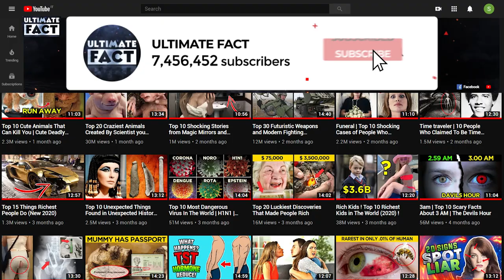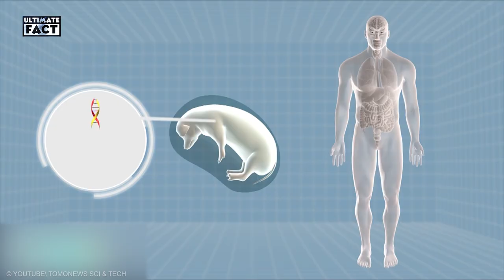Terrifying Hybrid Animals Created by Scientist You Won't Believe Exist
Ultimate fact presents Top 20 Terrifying Hybrid Animals Created by Scientist You Won't Believe Exist. We all can image and name few hybrid animals that created by scientist. These days internet is full of photo shopped images of strange mixture of animal creatures. Though the rare kind of crossing does not usually appear in nature but with the intervention of human these recently created creatures can boost up your knowledge. We have this list full of absolute terrifying animals which will give you goosebumps for sure.

1. Coywolf :
The coy wolf is a coyote wolf hybrid found throughout eastern North America, from Canada south to Virginia. The animals are now expanding throughout eastern North America.
Researchers believe coy wolves first got their start at the southern end of Ontario, in Canada's Algonquin Provincial Park in the early 20th century, when colonizing coyotes from the west bred with remnant populations of eastern wolves or a subspecies of gray wolves.
2. Boar Pig:
Also called as iron aged pig are a distinctive looking cross breed first developed for a BBC documentary by none other than Country file presenter Adam Henson’s father Joe.
The main benefit of the breed is that you can produce the distinctive gamey pork without the need for a dangerous animal license.
3. Narluga:
As they've called it, is the offspring of a female narwhal and a male beluga two species that have never been known to mate before, the researchers write in Scientific Reports.
Even under normal circumstances, scientists know very little about the sex lives of belugas and narwhals. Both creatures spend a good portion of their year hidden in densely packed sea ice, which makes it tough for people to observe the animals and learn their secrets.
4. Human Pig:
Scientists have created a human pig hybrid in a milestone study that raises the prospect of being able to grow human organs inside animals for use in transplants.
In future the approach could pave the way for incubating human organs, genetically matched to a patient, for use in transplants or for testing new medicines more safely and effectively.
5. Black tip Sharks:
Scientists have identified the first-ever hybrid shark off the coast of Australia. Australian black tip shark is found from Thevenard Island in Western Australia to Sydney in New South Wales.
One of the most economically important sharks off northern Australia.
6. Python Hybrid:
News of a hybrid super predator slithering its way through the waterways of the 1.5m acre wilderness, genetically blended python that researchers believe might be able to better embrace the subtropical environment and expand its range more rapidly than any species before it.
7. Cuban Crocodile:
Mating Cuban crocodiles and American crocodiles are creating hybrid offspring that threaten the survival of the Cuban species, which has dwindled to about 4,000 wild animals in two isolated Cuban swamps.
The scientists haven't done behavioral studies to find out if the hybrids are stronger or more aggressive, which can sometimes happen when species interbreed.
8. Bovid Hybrid:
The American bison and European bison have been hybridized with domestic cattle.
This was originally done in an attempt to reinvigorate the declining wisent population. First generation hybrid males are sterile, but females may be crossed back to either a wisent or domestic bull to produce fertile males. Modern wisent herds keep hybrids well isolated from pure wisent.
9. Humanzee:
Two Chinese scientists from Shenyang have claimed that they participated in an experiment in which they successfully impregnated a female chimpanzee with human sperm. Their goal was to create a new, more highly evolved chimpanzee with a larger brain and a wider mouth.
10. Panthera Hybrid:
A crossbreed between any of four species tiger, lion, jaguar and leopard in captivity. Most hybrids would not be perpetuated in the wild as males are usually infertile.
11. Blood parrot cichlid:
This cichlid hybrid was created in Taiwan around 1986 and are produced by cross breeding a Midas cichlid with a Redhead cichlid or a Red devil cichlid.
They are usually bright orange, but their color can vary to include red and yellow. Female blood parrots are usually fertile, whereas males are usually infertile, but there have been cases of successful breeding.
12. Monkey Pig Hybrids:
Chinese scientists have successfully bred monkey pig hybrids as part of research into the growth of human organs for transplantation in animals.
A team from the State Key Laboratory of Stem Cell and Reproductive Biology in Beijing genetically modified monkey cells to produce a fluorescent protein allowing the researchers to track the cells and descendant cells.